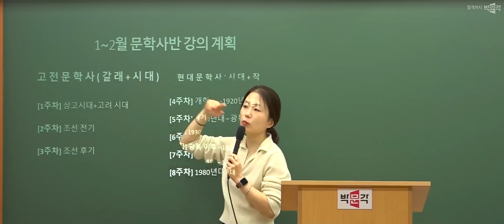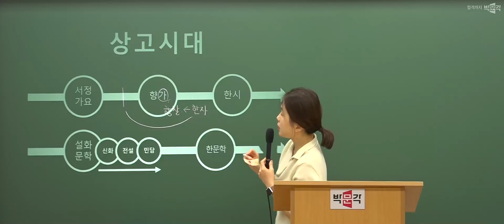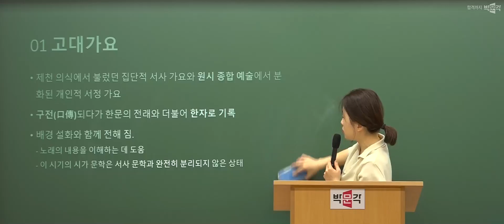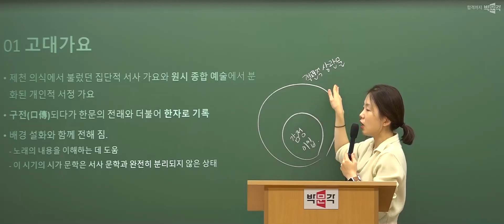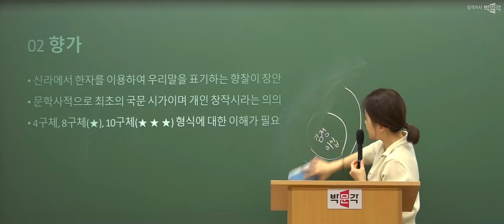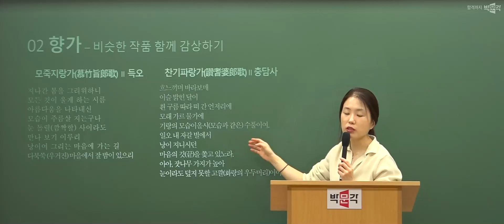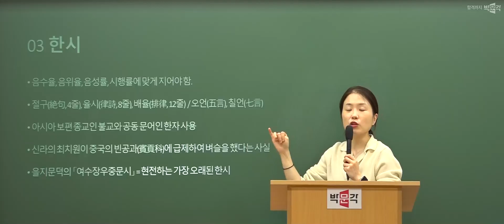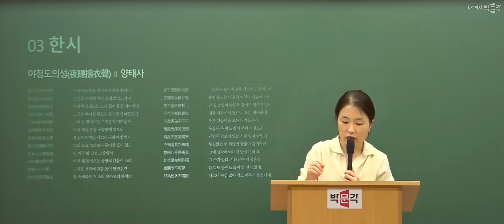국어임용고시 류운하 | 2024년 1-2월 국어문학 문학사반 맛보기 영상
국어임용고시 류운하 2024년 1-2월 국어문학 문학사반 맛보기 영상입니다.
감사합니다.